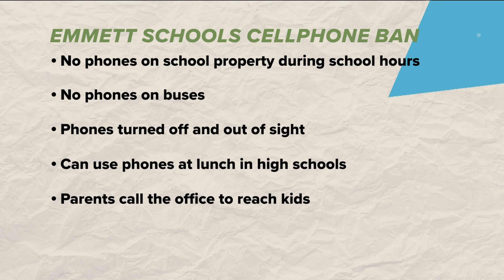Emmett School District joins cellphone ban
Emmett School District followed the lead of other school districts in implementing policies banning student cell phone use on school property.